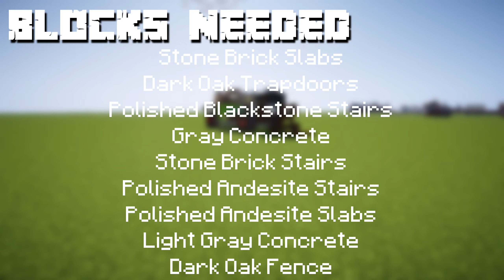Minecraft Claas Scorpion 6030 Telehandler Tutorial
This build tutorial was requested by Leo_Lviv!
Design: DreamWanderer on Planet Minecraft, tweaked by me

Timestamps:
0:00 - Intro
0:23 - Blocks Needed
0:33 - Layer 1
3:36 - Layer 2
5:21 - Layer 3
6:21 - Layer 4
7:05 - Layer 5

Editing Apps Used:
-VLLO
-Studio
-Pro Knockout

Other:
-Vattic’s Original Faithful 32x32 (texture pack)
-Chocapic13 V6 Lite shaders